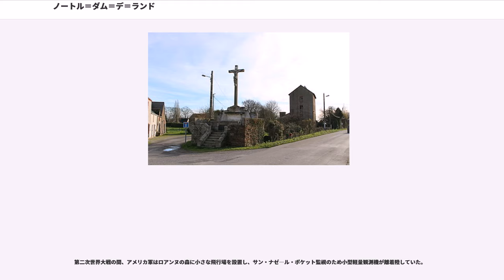ノートル＝ダム＝デ＝ランド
ノートル＝ダム＝デ＝ランド （Notre-Dame-des-Landes）は、フランス、ペイ・ド・ラ・ロワール地域圏、ロワール＝アトランティック県のコミューン。

コミューンは歴史的にブルターニュに属し、伝統的な地方区分としてはペイ・ナンテに属する。19世紀半ばにコミューンとして成立以来、農業と牧畜が支配的な経済と農村の特徴を維持してきた。

1970年代初頭には、コミューンの土地で空港事業の設計が始まり、激動する可能性を示唆していたが、むしろ耕地整理およびボカージュ（低木の茂みで区切られた農地）保全につながった。

2000年代初頭、グラン・ウェスト空港事業が復活し、連動して競争が増幅した。2018年1月17日、新空港建設事業は断念された。

コミューンはロワール川河口の北側にあり、ナントの北西25kmのところにある。ナントとレンヌを結ぶ国道137号線に近接する。

コミューンはアルモリカ山塊の中にある。シロン・ド・ブルターニュ（ヘルシニア造山運動で生じた丘陵）の北東側にあたる。コミューンの地形は非常に緩やかな丘陵で占められ、南東方向に向けて標高が高くなる。

南西から北東へ向けて流れるプロンジョン川が、コミューン北西部の境界となっている。

ノートル＝ダム＝デ＝ランド市街の南にグラン・ウエスト空港を建設する計画は、1960年代半ばから想定されてきた。1970年代のオイル・ショックは計画を停滞させたが、2000年にリオネル・ジョスパン内閣のもとで再開された。2003年10月15日、政府は公益宣言（）のため調査を開始することに同意した。2007年終わりには、グルネル環境法（）が新空港の構造の凍結を発表したにもかかわらず、計画が確認された。フランス国務院デクレが2008年2月10日のフランス共和国官報に掲載された。

フランス社会党やUMPのような一部の政治家たちや影響力のある政党、そして経済的利益団体によって、新空港建設計画は支持されており、彼らは計画が地域圏経済発展のための原動力になるとみていた。しかしながら、大勢の市民、地元の地方議会議員、農民組合、環境保護団体、政党（緑の党、民主運動、、左翼党）は、現在のナント・アトランティック空港で十分需要が満たされており、この新空港は公的資金だけでなく農地の面でも混乱することになるだろうと、議論の対象となっていた。

2018年1月17日、新空港建設計画の放棄が確定した。

ノートル＝ダム＝デ＝ランドは集落が集まってできたコミューンである。プリモディエールの荒地の真ん中に建てられた教区教会、その周りにできた町であると見られる。この教区教会は、フェイ＝ド＝ブルターニュとエリクのコミューンの一部に、ビデ修道院長の決定で建てられている。最初の石は1846年10月8日に置かれ、教区が町になったのは1871年9月16日である。ノートル＝ダム＝デ＝ランドは歴史の浅いコミューンであり、教区が創設された1847年からの地名である。

ノートル＝ダム＝デ＝ランドはかつては広大な荒地の中にあり、町の中心部のあるところは、プリモディエール集落の農場しか見られなかった。

ノートル＝ダム＝デ＝ランドは、ガロ語では"Not·rdinm dé. Laundd"である。ブルトン語では"Kernitron-al-Lann"であるとブルトン語言語事務所が定めているが、歴史的に価値のない名前である。

現在のコミューンの土地は、9世紀には王国（のちにブルターニュ公国）に含まれていた。ブルターニュ全土と同様に、1532年の連合法によってブルターニュはフランス王国の一部となった。

17世紀、フェイはブラン侯爵領の主であるロアン家に従属していた。しかし、のちにノートル＝ダム＝デ＝ランドのコミューンとなる土地の大部分は、ガヴルの城代、その後は王室領に属していた。

この地方にはまばらに人口が分布し、土地はヒースで、村に代わって単一の農場しかなかった。

フランス革命の間、地元住民のかなりの人数が革命権力に反対する反対勢力に加わった。

1847年、カトリックの教区がこの地に設置された。教会が1846年から1854年の間に建設された。コミューンとなったのは1871年で、その面積の2/3はフェイ＝ド＝ブルターニュから、1/3はエリクから割譲された。1901年、ベレ-ブラン間鉄道がコミューンを横断することになり、1930年からはナント間の一日3本の路線の恩恵を受けるようになった。しかしながら、ノートル＝ダム＝デ＝ランドは21世紀...